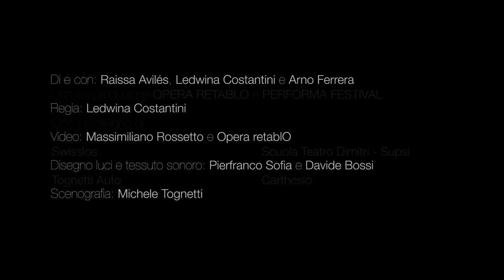V A N I T Y - I HATE THIS JOB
Una creazione Opera retablO in co-produzione con Performa Festival
Di e con: Raissa Avilés, Ledwina Costantini e Arno Ferrera
Regia: Ledwina Costantini
Video: Massimiliano Rossetto e Opera retablO
Disegno Luci e tessuto sonoro: Pierfranco Sofia e Davide Bossi
Scenografia: Michele Tognetti
Fotografia: Massimiliano Rossetto e Sara Pellegrini

Anticamente, infatti, la nostra natura non era la stessa di ora, ma differente. Anzitutto, invero, i generi dell’umanità erano tre, e non due – come adesso – il maschio e la femmina; piuttosto, c’era inoltre un terzo genere […]. In secondo luogo la forma di ogni uomo era, tutta quanta, arrotondata, con il dorso e i fianchi disposti in cerchio; ciascuno aveva quattro mani, e gambe in numero uguale alle mani, e, sopra un collo tornito circolarmente, due volti, in ogni punto simili; aveva poi un'unica testa per entrambi i volti, situati l’uno all’opposto dell’altro, e quattro orecchi, e due organi genitali […] quando si avviavano velocemente in corsa […] appoggiandosi sulle estremità, che allora erano otto, si muovevano rapidamente in cerchio. […] Così, erano terribili per il vigore e la possanza, nutrivano propositi arroganti, e tentarono un attacco contro gli dèi […].
Platone, Simposio, Milano, Adelphi, pp. 42-43

Vanity - I hate this job è un progetto site-specific in continuo divenire che non assoggetta il processo creativo ai vincoli di un lavoro definitivo; esso viene ripensato e ricreato in relazione ai luoghi di rappresentazione e agli artisti coinvolti.

Creato come un’istallazione dall’estetica stilizzata ed esasperatamente artificiale, il lavoro invita gli spettatori a muoversi liberamente all’interno di un circuito sensoriale, fatto di suggestioni sonore e visive.

Liberamente ispirato al Simposio di Platone, lo spettacolo prende particolare spunto dal discorso di Aristofane per proporre una riflessione sull’individuo contemporaneo e sulla sua crescente tendenza al narcisismo e all’autocelebrazione.

Tramite una sorta di mito-fantascientifico Vanity - I hate this job tocca i temi  della superbia, della vanità, dell’amore e la possanza divina, ritraendo l’ esito di una possibile evoluzione della specie umana.

I hate this job é stato presentato, durante il 2014, in forma di work in progress a Territori Festival-Bellinzona, Performa Festival-Losone e ad Alto-Fest-Napoli dove ha vinto il primo premio.
Lingua: tedesco e italiano.

Geschaffen von Opera retablO in Zusammenarbeit mit Performa Festival
Von und mit: Raissa Avilés, Ledwina Costantini und Arno Ferrera
Regie: Ledwina Costantini
Video: Massimiliano Rossetto
Lichtgestaltung: Pierfranco Sofia Sound: Davide Bossi

Unsere ehemalige Naturbeschaffenheit nämlich war nicht dieselbe wie jetzt, sondern von ganz anderer Art. Denn zunächst gab es damals drei Geschlechter unter den Menschen, während jetzt nur zwei, das männliche und das weibliche; damals kam nämlich als ein drittes noch eines hinzu […]. Ferner war damals die ganze Gestalt jedes Menschen rund, indem Rücken und Seiten im Kreise herumliefen, und ein jeder hatte vier Hände und ebenso viele Füße und zwei einander durchaus ähnliche Gesichter auf einem rings herumgehenden Nacken, zu den beiden nach der entgegengesetzten Seite von einander stehenden Gesichtern aber einen gemeinschaftlichen Kopf, ferner vier Ohren und zwei Schamteile […], wenn man recht schnell fortzukommen beabsichtigte, dann bewegte man sich […]auf seine damaligen acht Glieder gestützt, schnell im Kreise fort. […]Sie waren daher auch von gewaltiger Kraft und Stärke und gingen mit hohen Gedanken um, so daß sie selbst an die Götter sich wagten […].
Platon, Symposion, 189A-190A (Übers. F. Schleiermacher)

Vanity - I hate this job ist ein fortlaufendes ortsangepasstes (site-specific) Projekt, das den Schöpfungsprozess nicht den Begrenzungen eines abgeschlossenen Werkes unterwirft; dieses wird vielmehr wiedergedacht und wiedergeschaffen in Bezug auf den Aufführungsort und die jeweiligen Künstler.

Das Stück, welches als Szenenbild mit stilisierter, betont künstlicher Ästhetik geschaffen wurde, lädt die Zuschauer dazu ein, sich frei zu bewegen innerhalb eines sinnbetonten Kreises, der aus Hör- und Sichtreizen besteht.

Die Darstellung ist von Platons Dialog Symposion inspiriert und geht insbesondere von der Rede des Aristophanes aus, um eine Reflexion auf das heutige Individuum mit seiner zunehmenden Neigung zum Narzissmus und zur Selbstglorifizierung anzuregen.

Durch eine Art SciFi-Mythos thematisiert Vanity - I hate this job Hochmut, Einbildung, Liebe und göttliche Macht und beschreibt das Ergebnis einer möglichen Entwicklung unserer Art.
I hate this job wurde 2014 in der Gestalt eines "work in progress" bei Territori Festival-Bellinzona, Performa Festival-Losone und Alto-Fest-Napoli vorgestellt, wo es den ersten Preis gewonnen hat.
Es wird sowohl auf Deutsch als auch auf Italienisch aufgeführt.